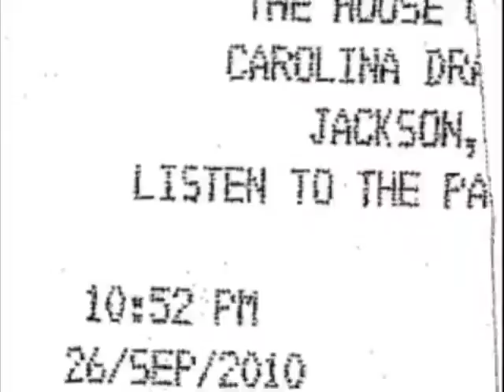Pass 7 (DTC: Race Mode)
[This video is part of a blog post.]